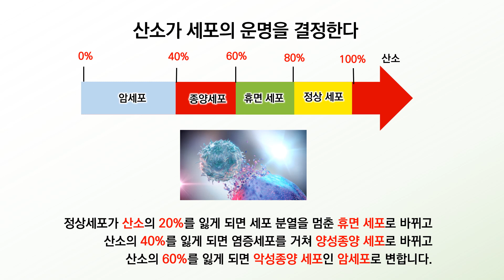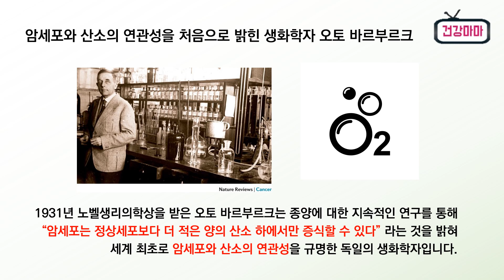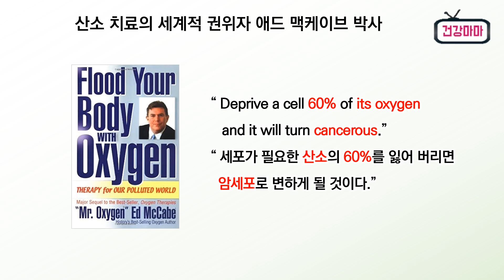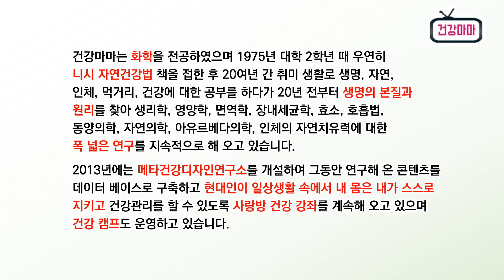[ 산소가 세포의 운명을 결정한다 ] 산소ㅣ암세포ㅣ종양세포ㅣ정상세포가 산소의 60%를 잃게 되면 악성종양 세포인 암세포로 변한다.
정상세포가 산소의 20%를 잃게 되면 세포 분열을 멈춘 휴면 세포로 바뀌고
산소의 40%를 잃게 되면 염증세포를 거쳐 양성종양 세포로 바뀌고
산소의 60%를 잃게 되면 악성종양 세포인 암세포로 변합니다.